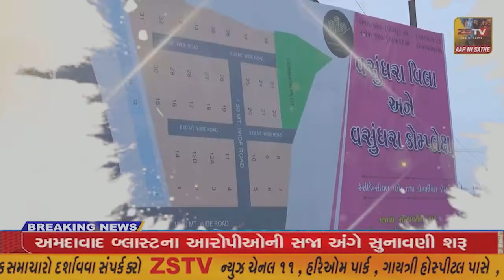દેવગઢ બારિયા તાલુકાના ભૂતિયા ગામે આકસ્મિક મકાનમાં આગ લાગતાં મકાન બળીને ખાક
દેવગઢ બારિયા તાલુકાના ભૂતિયા ગામે આકસ્મિક મકાનમાં આગ લાગતાં મકાન બળીને ખાક//ZSTVNEWS//